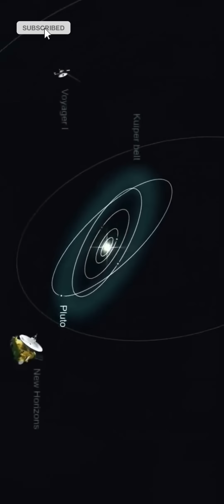Journey to the END of Universe!space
Journey to End of Universe!
Embark on a cosmic adventure with our latest video, 'Voyage to the Edge: Journey to the End of the Universe!' 🌌✨ Join us as we venture beyond the known cosmos to explore what lies at the very limits of our universe. This video will solve queries like  'end of the universe', 'cosmic boundaries', 'space exploration', and 'universe expansion'.